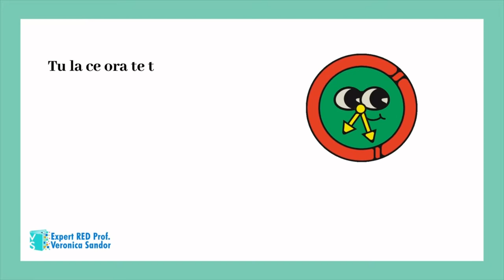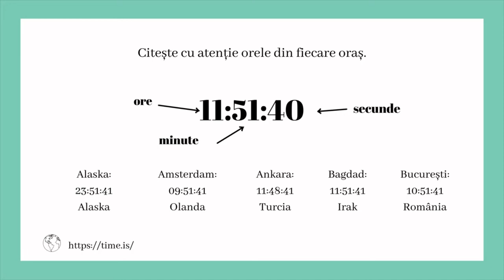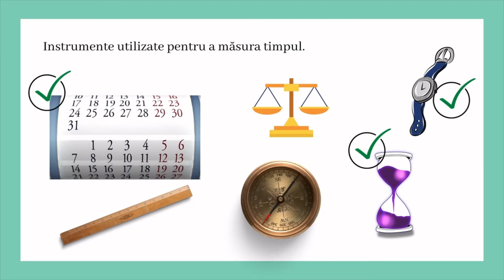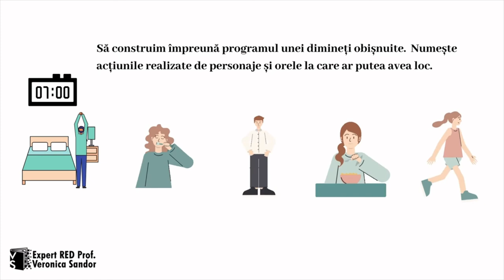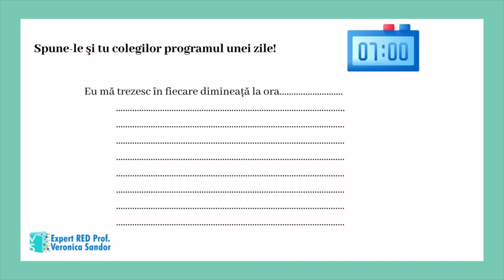Exprimarea timpului și a orei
Resursa are ca scop recunoașterea timpului ca valoare promovată în contexte culturale și sociale diverse precum și exersarea exprimării orei. Resursa debutează cu un scurt exercițiu de lectură a unui ceas, apoi continuă cu o serie de informații cu privire la exprimarea timpului, care la rândul lor solicită gândirea critică. În încheiere elevul este provocat să descrie activitățile unei zile și orele la care acestea au loc.